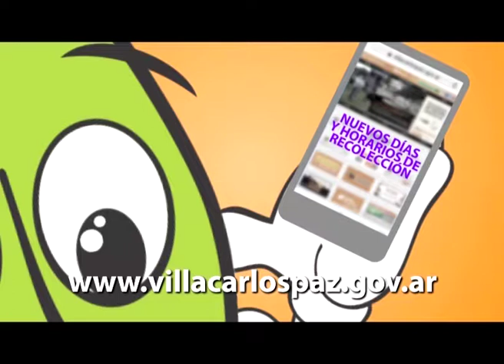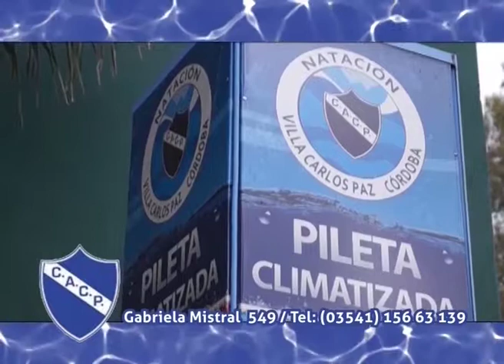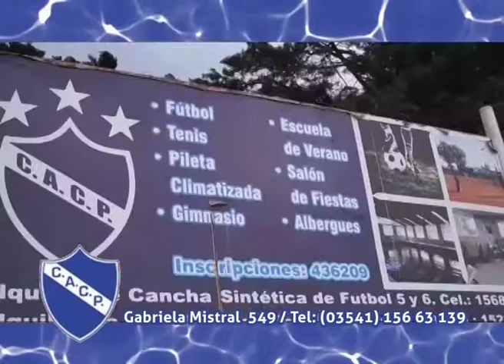168 Horas TV - Miércoles 2 de Enero de 2019 - Claudia Ciardone en 168 Horas Radio